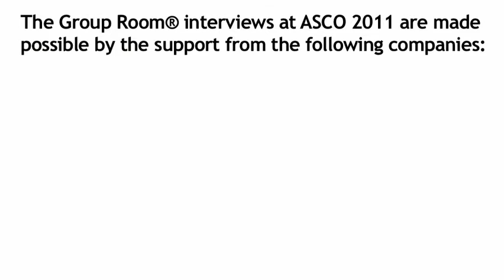Professor Christopher Twelves, MD: Advancements in Metastatic Breast Cancer from ASCO 2011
Professor Christopher Twelves, MD: Clinical Director and Professor of Clinical Cancer Pharmacology and Oncology, & Head, Clinical Cancer Research Groups, Leeds Institute of Molecular Medicine and St James's Institute of Oncology.   Professor Twelves gives an overview of the exciting advances in metastatic breast cancer surrounding the new treatment, Halaven (eribulin mesylate) at ASCO 2011.